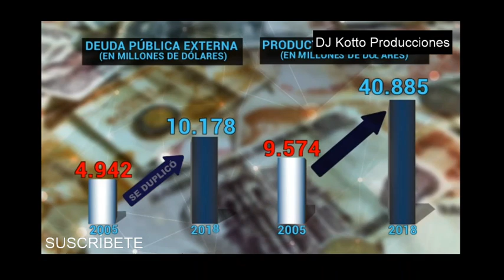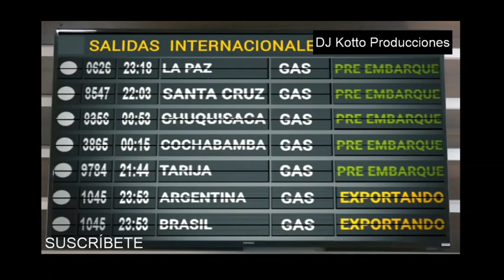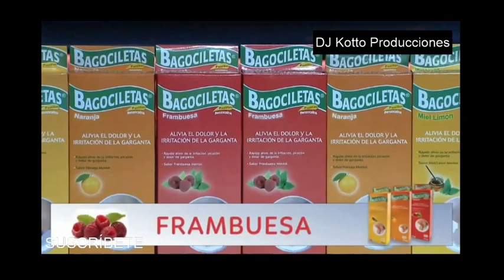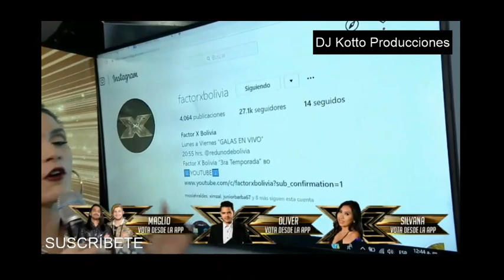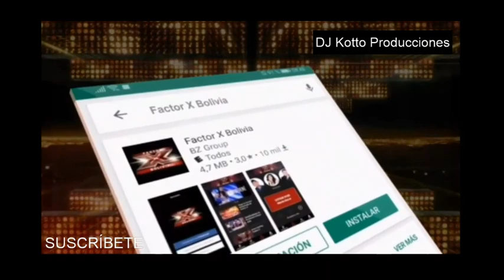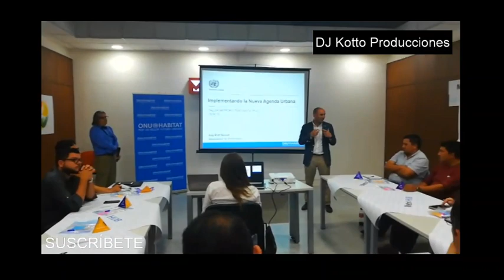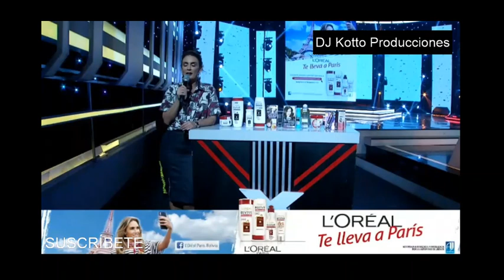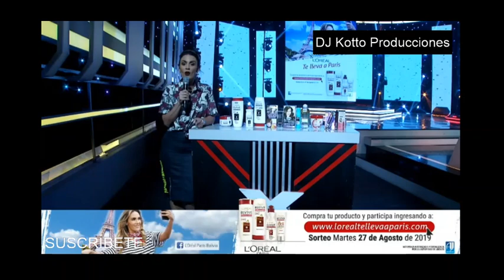FACTOR X BOLIVIA PROGRAMA DEL 12 DE JULIO DE 2019 COMPLETO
PROGRAMA COMPLETO DE FACTOR X BOLIVIA
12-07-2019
12/07/2019